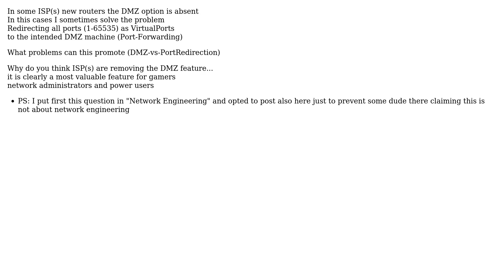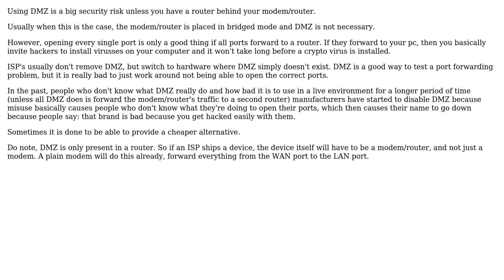DMZ vs Port-Forwarding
With thanks & praise to God, and with thanks to the many people who have made this project possible! | Content (except music & images) licensed under CC BY-SA | Music | Images & others | With thanks to user ZEE user LPChip user Keltari and the Stack Exchange Network Trademarks are property of their respective owners. You are responsible for your own actions.